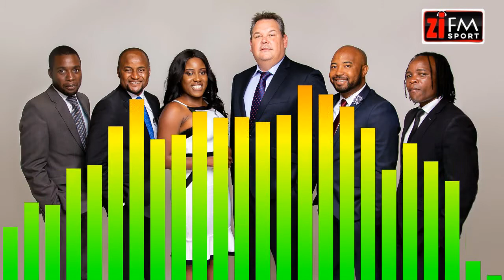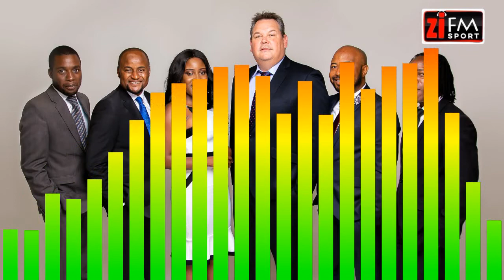ZiFM Sport 30.04.2020 - Sables Captain Hilton Mudariki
Sean speaks to Sables captain Hilton Mudariki in this exclusive interview as he talks about how he made it into the national side, his aspirations for the current team and much more!